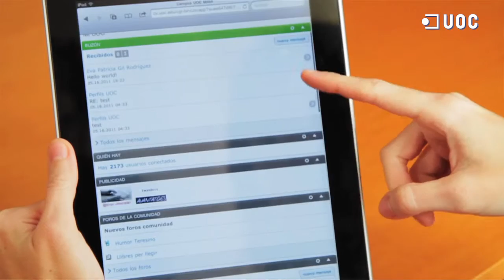Presentació Estudis Economia i Empresa de la UOC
Coneix la oferta dels Estudis d'Economia i empresa de la UOC. La directora dels estudis Mª Àngels Fitó, el professor i director de programa Fernando Álvarez i el graduat Carles Ruiz ens t'expliquen les competències i sortides professionals que ofereixen els graus, màsters, postgraus i cursos d'especialització relacionats amb el món de l'empresa als estudiants de la UOC.